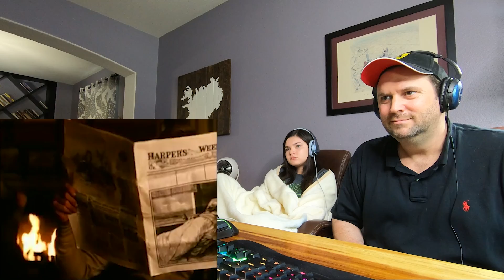Bon Jovi - Blaze of Glory | Fourteen Year-Old Reaction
Annie and I check out, discuss, and react to Blaze of Glory from Bon Jovi.  A killer song from the movie Young Guns II about Billy the Kid.